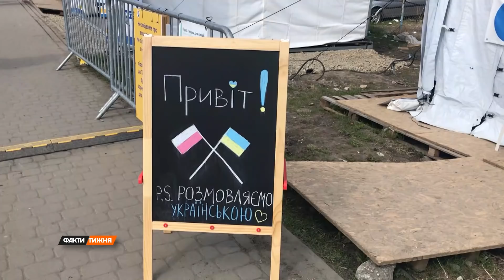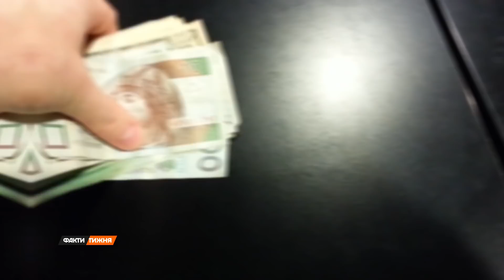Рынок труда для украинцев в Польше: как найти работу и сколько платят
Более четверти жителей Украины покинули свои дома с начала войны. На этой неделе среди тех, кто за границей, начали разгонять панику. Мол, ЕС отменяет для переселенцев бесплатный проезд в транспорте. Но на самом деле, в большинстве европейских стран все остается без изменений. А вот городской транспорт в Варшаве действительно станет платным. Где заработать на проезд? Рынок труда для украинцев в Польше изучила Валерия Черненко.